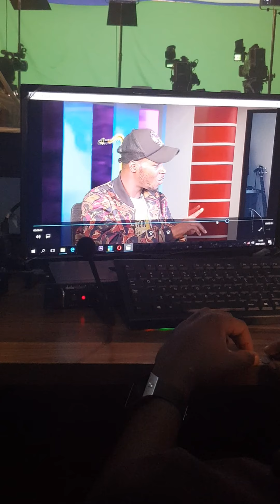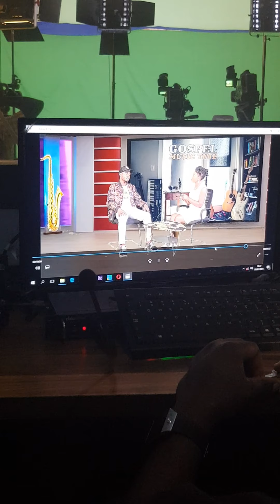Gospel Music Time Line with Focus